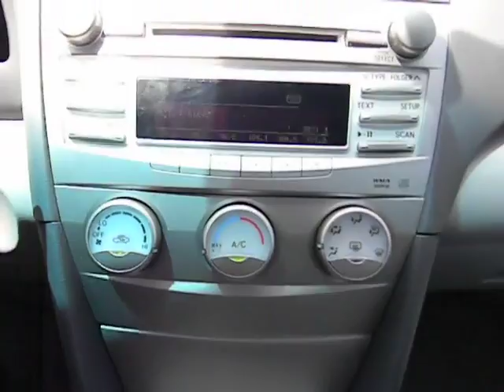2011 Toyota Camry Used, San Antonio, Austin, Houston, Boerne, Dallas San Antonio TX H13147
2011 Toyota Camry  - Stock#: H131472A - VIN#: 4T4BF3EK8BR199489

Gunn Honda
14610 IH-10 W

CARFAX 1 owner and buyback guarantee*** This Camry has less than 26k miles** Safety equipment includes: ABS Traction control Curtain airbags Passenger Airbag Daytime running lights...Other features include: Power windows Cruise control Audio controls on steering wheel 2.5 L liter inline 4 cylinder DOHC engine with variable valve timing Tilt and telescopic steering wheel...